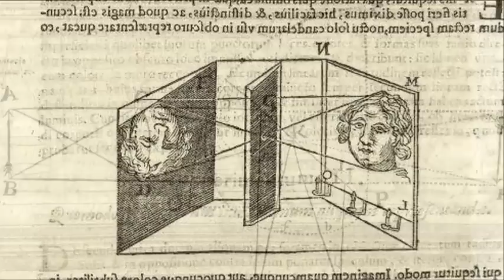Newest trailer 05.09.13 for Tim's Vermeer Clip Not a Painter full HD